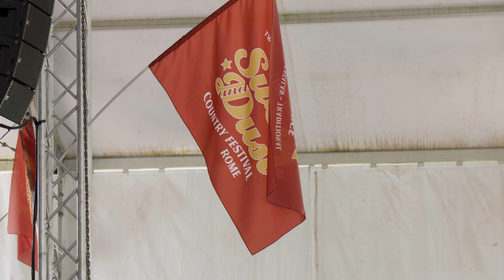SWEAT and DUST Festival in ROME 2024